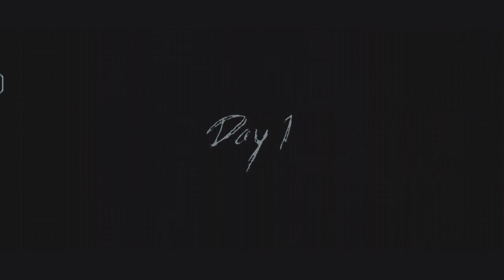I FINALLY ESCAPED THE GRANNY HOUSE | GRANNY 3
Title: "Granny Chapter 3: Surviving the Nightmare | Scary Game Review"
Description:
Hey there, my fearless followers! Get ready to join me on a spine-chilling adventure as we dive into the world of Granny Chapter 1. In this terrifying game review, I'll be testing my wits and nerves against an eerie old lady who's not what she seems.

In Granny Chapter 3, players find themselves trapped inside a gloomy house filled with hidden secrets and deadly traps. Our goal? To escape before Granny catches us in her clutches. With only five days to make it out alive, every move counts!

💀 Watch as I navigate through dark hallways, solve mind-bending puzzles, and try to stay one step ahead of Granny's watchful eyes. Will I succeed or fall victim to her twisted games?

But wait, there's more! Throughout the video, I'll also be sharing some pro tips and strategies for surviving this heart-pounding horror experience. So if you're planning to take on Granny yourself or just love watching intense gameplay, this is the perfect video for you.

Have you played Granny Chapter 1? What was your scariest moment? Let's discuss together!